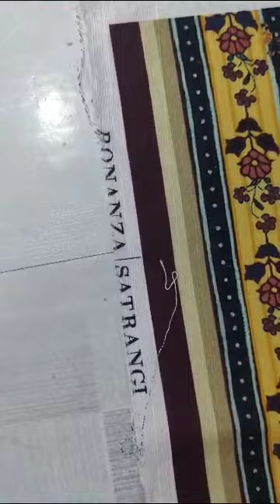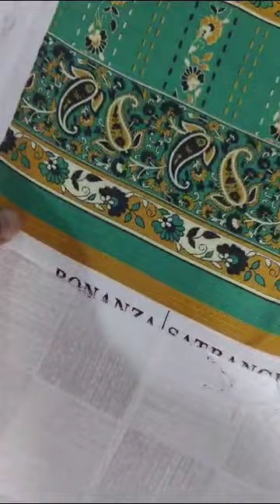Most Awaited *Winter of MIX BRAND 100%ORIGINAL STOCK with stamp#bigbrands#wholesale#limited